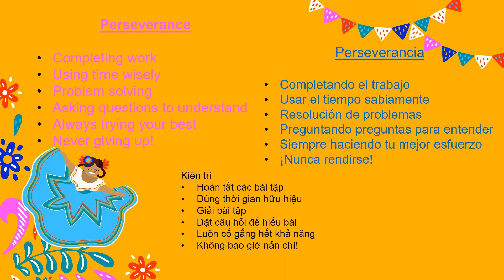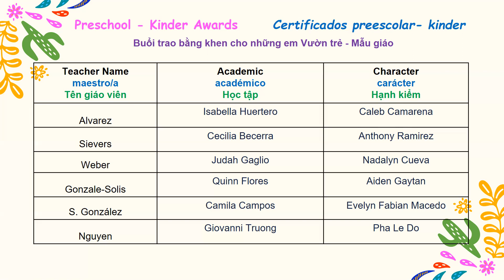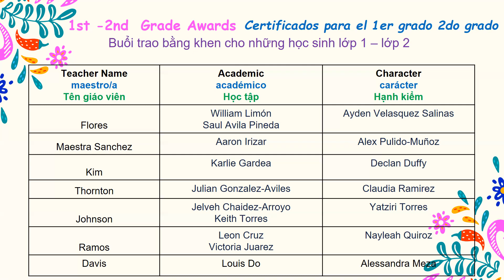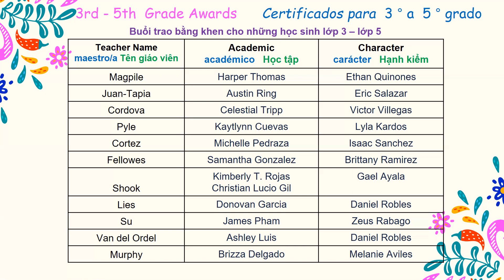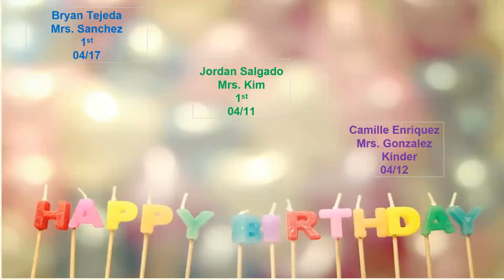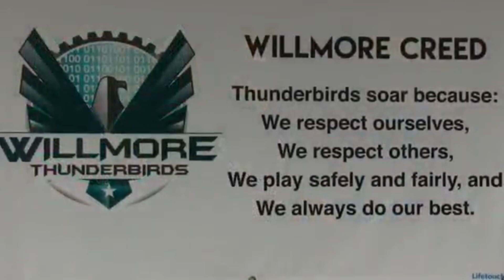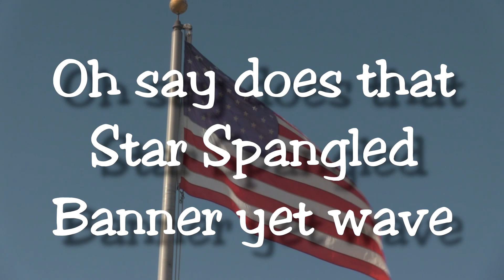Monday Morning Flag and Awards Ceremony with Spanish for May 10, 2021